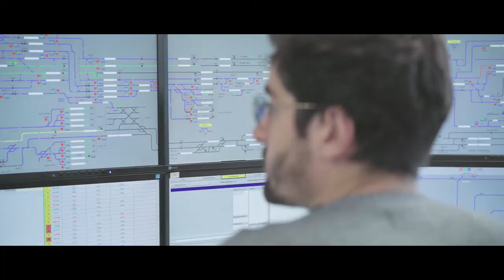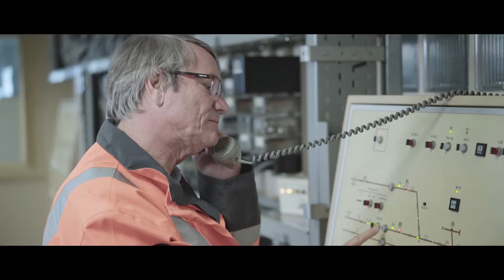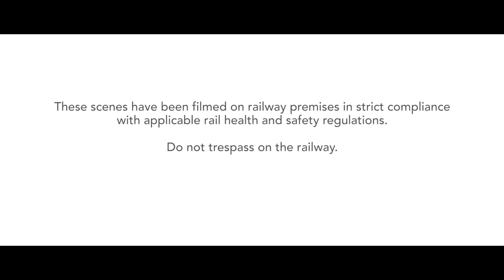What is the high-speed performance network ? Episod 4, the MGOC modernization.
MGOC is a new way of doing operational train management. This modernization consists of early detection of traffic conflicts and of proposing sophisticated solutions to avoid disruptions.